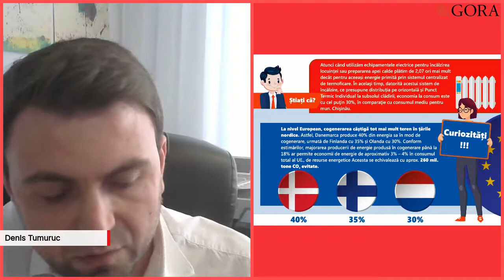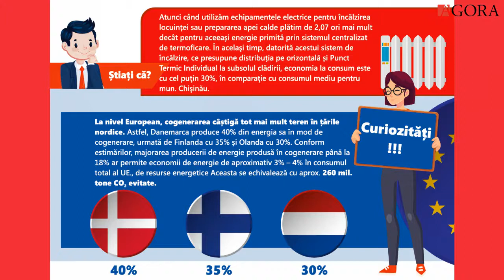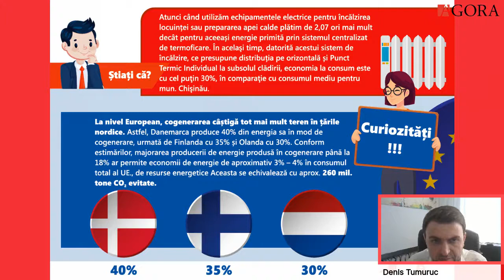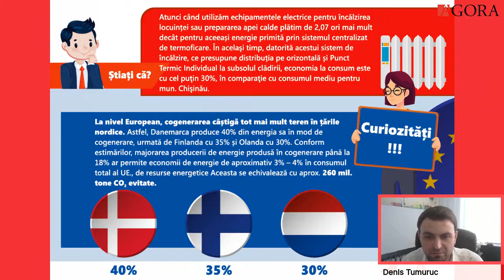Soluțiile de termoficare pentru zonele urbane moldovenești